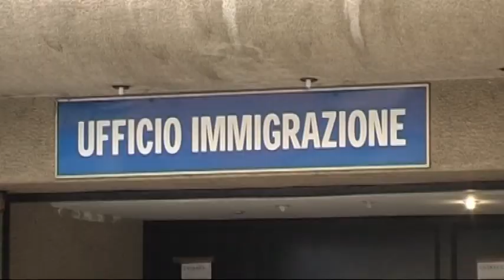Rapporto Ismu: 5 milioni di immigrati in più in 20 anni